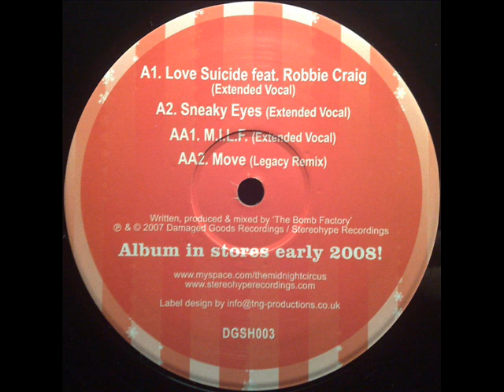The Midnight Circus - Love Suicide (Extended Vocal)(TO)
Released 2007 (Damaged Goods Recordings, Stereohype Recordings)